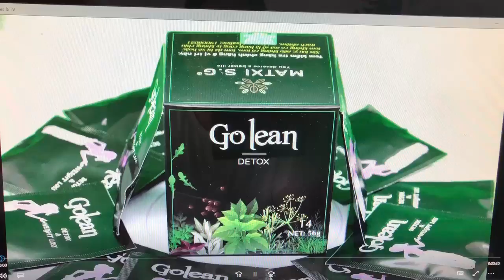Thuy Maione Distributor Only in Indianapolis, IN - THUY MAIONE NEW.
Thuy Maione Distributor Only, Indianapolis, IN  - THUY MAIONE NEW.
Sản phẩm cải thiện làn da cần tìm đối tác, để phát triển lớn mạnh sản phẩm Maione khắp nơi.
Maione khi bạn sử dụng có những lợi ích như sau:
* Chống lão hoá da lâu dài
* Chống da bị chảy xệ
* Chống da: khô-cằn-mụn, sạm da, không đều màu-xoá nhăn bọng mắt.
Sau khi sử dụng 30 ngày sẽ thấy được sự khác biệt rõ ràng như:
- Da săn chắc- thon gọn, khít lỗ chân lông, mượt mà, mịn màng, trắng sáng, làm da không tì vết.
Các bạn chủ tiệm nails, ACE muốn tăng thêm income cho tiệm hãy gọi cho Thuỷ có giá hợp tác với Thuỷ rất OK. Riêng các bạn làm trong ngành Nails làn da không được sáng do tiếp xúc với ánh đèn và hoá chất khiến da không được như ý trông già nua trước tuổi cứ gọi Thuỷ Maione. Các bạn sẽ có được một làn da như ý muốn.
Sau 02 tuần sử dụng bạn đã được sự khác biệt phần nào.
Sau 30 ngày bạn sẽ trông thấy rất rõ sự khác biêtk làm da của mình. Các bạn đừng ngần ngại tốn tiền mà không kết quả.
Thuỷ đã post các bạn đã xài qua sản phẩm Maione. Các bạn ấy vô cùng happy - Chisnh vì thế sản phẩm Maione hiện tại phát triển rất mạnh trên nhiều quốc gia. Bạn nào có nhu cầu làm nhà phân phối hay sử dụng cho mình cứ gọi hoặc inbox cho Thuỷ ngay ngày hôm nay hoặc vào Facebook(Thuỷ Maione)
***Tiệm cũng đang cần thợ nails, tiệm vùng mỹ trắng, rất đông khách, tip rất cao. Bao lương cho thợ $900-$1,000/6 ngày